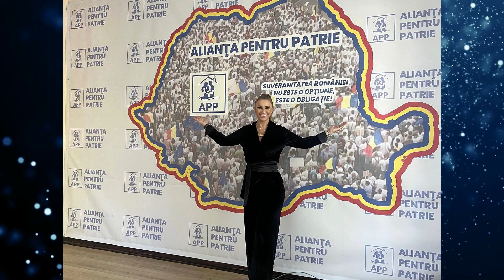Anamaria Prodan urmeaza sa devina mireasa?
🔴S-A AFLAT❗❗❗Ce i-a arata pe telefon Anamaria PRODAN lui REGHECAMPF de l-a facut sa se bata❗😮

Prodan povesteste cum Reghe a venit in casa si a stat numai cu capul in jos